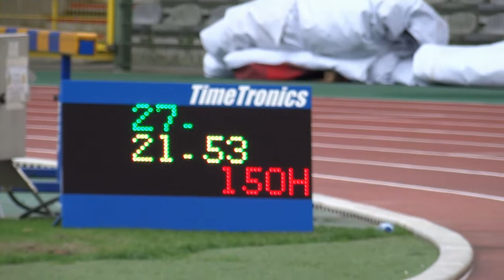Kylie Lambert record lbfa au 150haies au heysel le 15 avril 2017